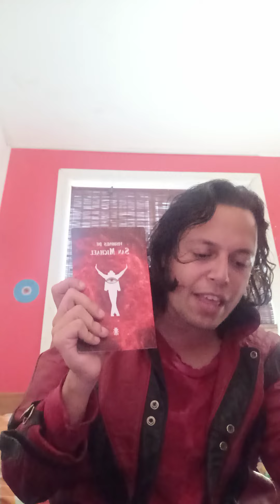Mi Thriller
San Michael recita gritando cantando aullando un post thriller en acción de poeta con sangre pasión y red eyes en el corazón / incluído libro